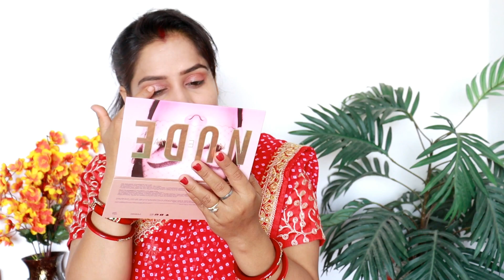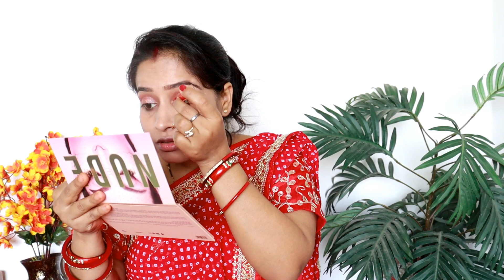Durga puja saptami makeup look | Durga puja makeup 2023 | Festive makeup | Red saree makeup look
Durga puja makeup look | Durga puja makeup 2023 | Festive makeup | Red saree makeup look

Products Buying Link :
Mamaearth Green Tea Oil-Free Face Moisturizer with Green Tea & Collagen for Open Pores - 80 g
Maybelline New York Super Stay 24H Full Coverage Liquid Natural Foundation, Classic Ivory 120, 30ml
Swiss Beauty Cover & Hide Concealer | Lightweight | Long-Lasting | Blendable | Shade - Creamy Beige, 10gm
FAIRYFIRST 18 Color Eyeshadow Palette with Mirror - include Matte Shimmer & Glitter Blending, Natural Nudes Velvet
Insight Non Transfer Lip Color, Matte Finish, 4ml - 02 Red Alert
SUGAR Cosmetics - Contour De Force - Mini Blush - 02 Pink Pinnacle (Deep Rose Blush) - Long Lasting, Lightweight Makeup Blusher for Face

👉I'm not a Licensed Professional .